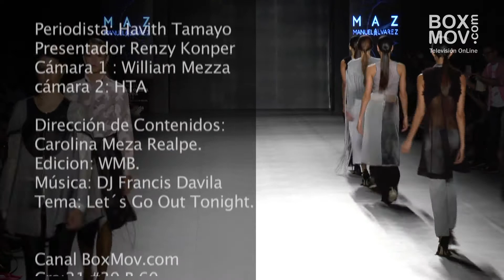ColombiaModa 2015 MANUELA ALVAREZ / Moda 2016 /Moda en Colombia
Manuela Álvarez presentó en la pasarela M una propuesta fuerte con diseños prácticos pero elegantes, en donde las gabardinas con apliques en piel, yuxtaposición de materiales y flecos, empoderan a la mujer que use sus prendas. La paleta de colores que utilizó fue el negro, blanco gris y palo de rosa.